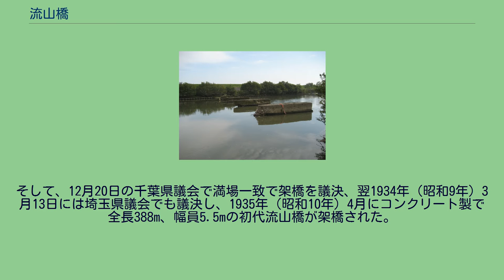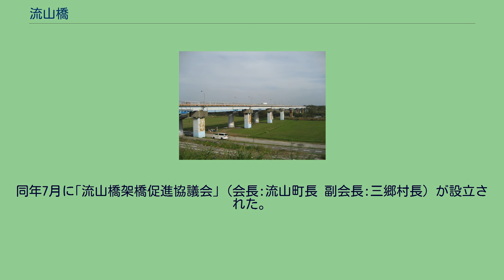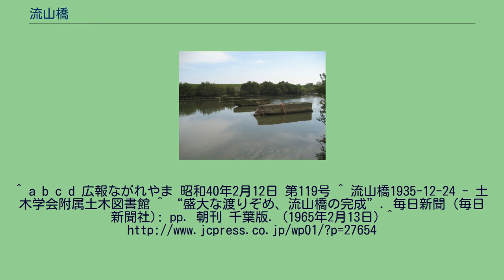流山橋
流山橋 流山橋（ながれやまばし）は、千葉県流山市流山八丁目と埼玉県三郷市早稲田一丁目の間に架かる江戸川の橋。
埼玉県道・千葉県道29号草加流山線の一部を構成している。
朝夕と非常に交通量が多くひどい渋滞になる。
交通量の多いわりには千葉県と埼玉県にまたがる橋が少ないことと、三郷市に大規模なららぽーと新三郷などの商業施設ができたことにより、橋の利用者が増加したことが原因と思われている。
また、橋の竣工から約半世紀経っており老朽化が懸念されている。
このため、都市軸道路の一部として三郷流山橋(仮称)の架橋が計画され、流山市側では橋に繋がる道路の事業化に着手している。
元は当地近辺においては小船での往来が主で、1631年（寛永8年）9月22日には幕府の許可を得て、葛飾郡丹後新田の経営する｢丹後の渡し｣が正式に設定されていた。
1923年（大正12年）には丹後の渡しは流山町営となったが、当地において栄えていた舟運が衰退すると架橋の必要性が対岸の北葛飾郡早稲田村と共に浮上し、早稲田村長により1933年（昭和8年）1月、非公式に東葛飾郡流山町に打診された。
翌日、流山町が請願書を作成し、東葛飾郡八木村、新川村、馬橋村、小金町、柏町の調印を受け、早稲田村に提出。
同年2月、架橋促進期成同盟が成立（会長は流山町長）し、4月には埼玉県杉戸土木出張所による測量が開始する。
そして、12月20日の千葉県議会で満場一致で架橋を議決、翌1934年（昭和9年）3月13日には埼玉県議会でも議決し、1935年（昭和10年）4月にコンクリート製で全長388m、幅員5.5mの初代流山橋が架橋された。
旧流山橋橋脚 その後、20年以上初代流山橋を使用していたが、河床の低下や橋の老朽化、車両大型化への対応、江戸川の堤防改修の関係から架け替えが検討され、1960年（昭和35年）6月に｢流山橋架橋促進協議会設立準備委員会｣が発足。
同年7月に｢流山橋架橋促進協議会｣（会長:流山町長 副会長:三郷村長）が設立された。
そして1961年（昭和36年）1月8日に架け替えが着工され、1965年（昭和40年）2月12日に2代目流山橋が開通した 。
旧流山橋（写真奥は現流山橋） ^ 新流山橋だより（旧「江戸川新橋だより」）(流山市公式サイト) ^ 流山橋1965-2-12 - 土木学会附属土木図書館 ^ 丹後新田を含めた下総国の江戸川右岸は寛永年間に下総国より武蔵国に編入された。
^ a b c d 広報ながれやま 昭和40年2月12日 第119号 ^ 流山橋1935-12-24 - 土木学会附属土木図書館 ^ “盛大な渡りぞめ、流山橋の完成”. 毎日新聞 (毎日新聞社): pp. 朝刊 千葉版. (1965年2月13日) ^